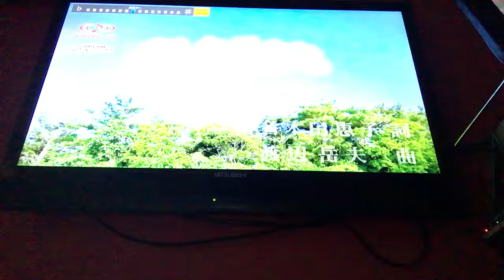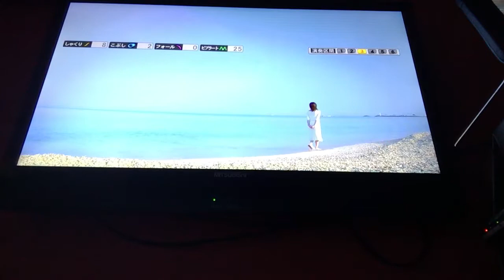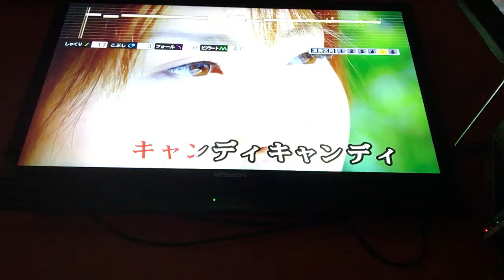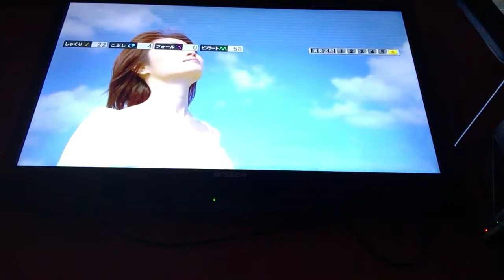190723 ashita ga suki